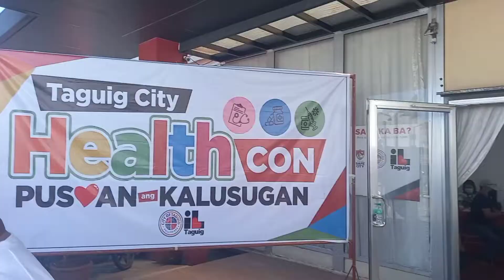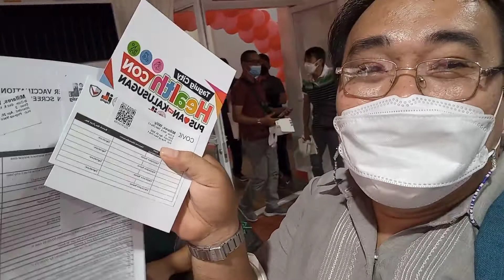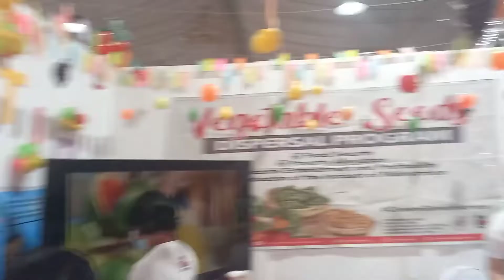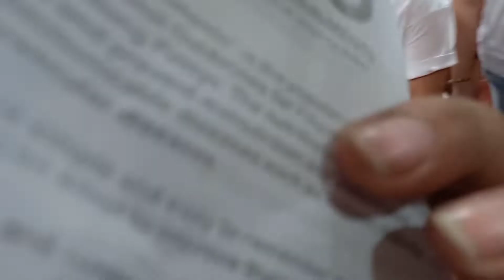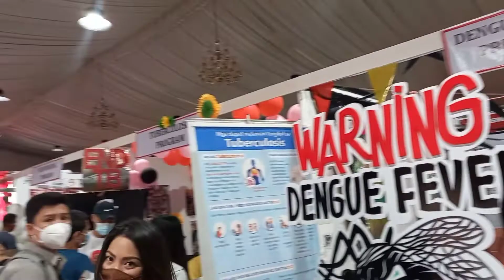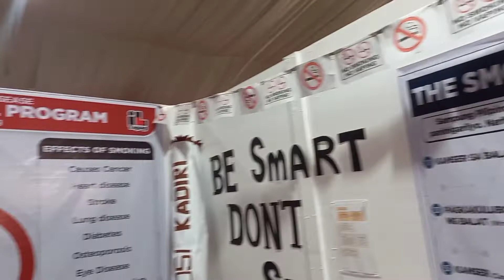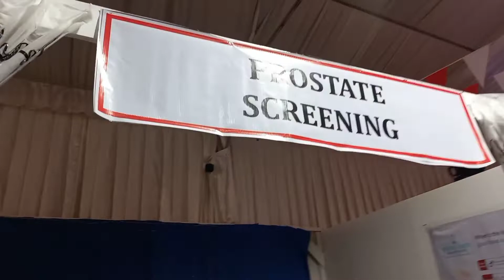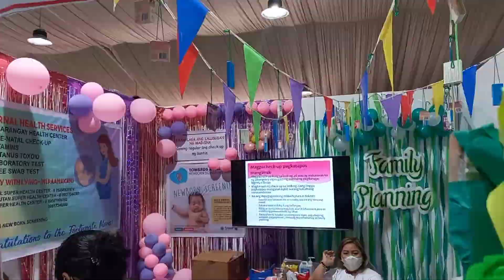TAGUIG CITY HEALTHcon| PUSUAN ANG KALUSUGAN| Willy Millares VLOG